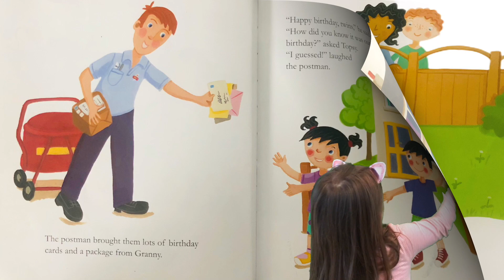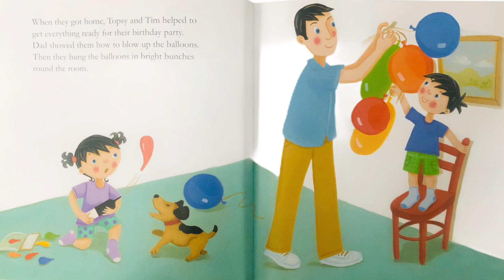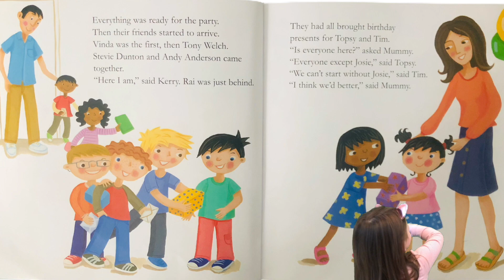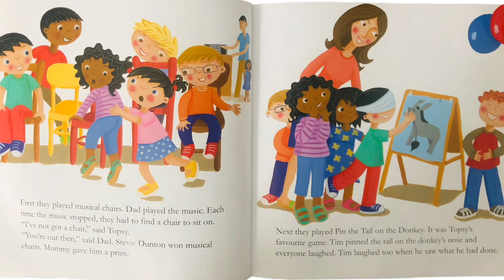Topsy & Tim have a birthday party book read by Bobbie & Sadie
Bobbie loves a story before bedtime and she loves the "Topsy and Tim" books. "Topsy and Tim have birthday party" by Jean and Gareth Adamson is one of her favourites. Here her Daddy read the book aloud so when Bobbie wants to hear the story, all she has to do is go on You Tube!
Maybe we will upload more Topsy and Tim books, or maybe some Disney Princess stories...what do you think?